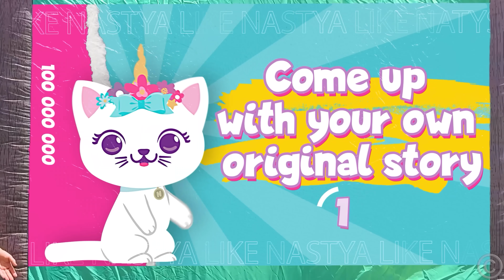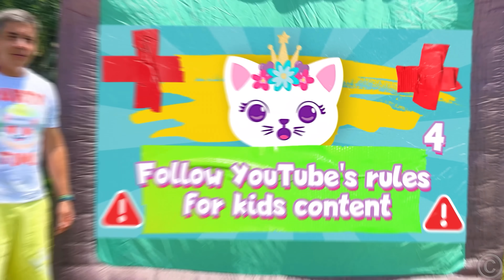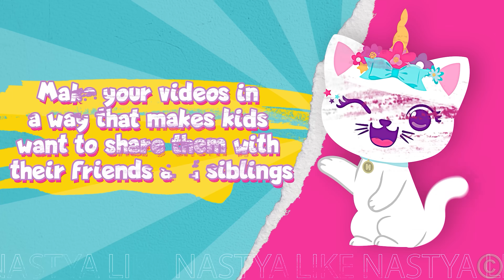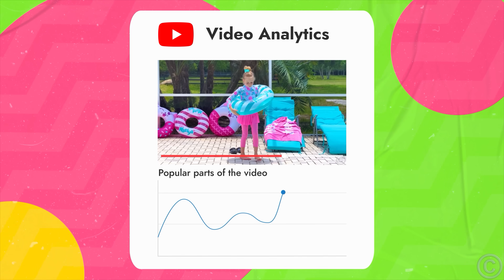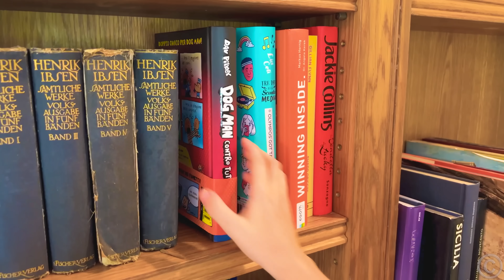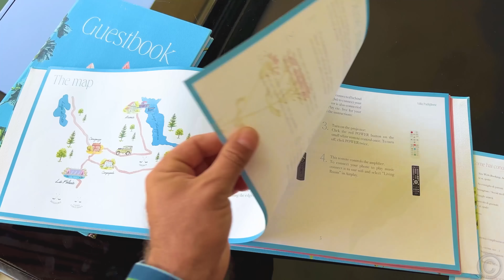नास्तिया एक सफल ब्लॉगर बनने के रहस्य साझा करती है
नास्तिया एक सफल ब्लॉगर बनने के रहस्य साझा करती है! नास्तिया सिर्फ नौ चरणों में बताती है कि एक प्रसिद्ध ब्लॉगर और YouTuber कैसे बनें। जानें नास्तिया से कुछ उपयोगी टिप्स जो आपको एक सफल ब्लॉगर बनने में मदद कर सकते हैं !!  बच्चों का नाटक खेल